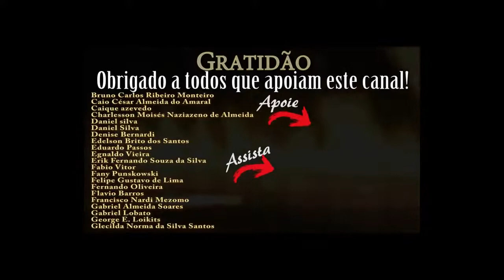Urgente! O FIM DO YOUTUBE Foi Aprovado NA EUROPA!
ÚLTIMOS DIAS PARA ADQUIRIR O 1º E-BOOK!
(Somente até 10/12/2018)
* PREENCHA O EMAIL CORRETAMENTE, SEU E-BOOK SERÁ ENVIADO POR EMAIL EM ALGUMAS HORAS...